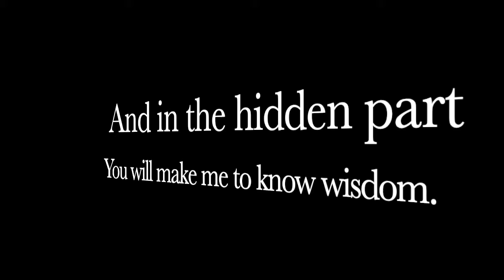The Benefits Of Eating HOT PEPPERS - Interview With Johnny Scoville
God Family & Guns Interviews Johnny Scoville from Chase The Heat to talk about the Health Benefits of EATING HOT CHILI PEPPERS!

peppers, chili, chilis, god family and guns, god family and guns guy, god family and guns host, god family and guns location, god family and guns heart,